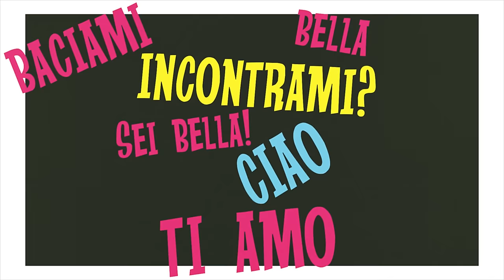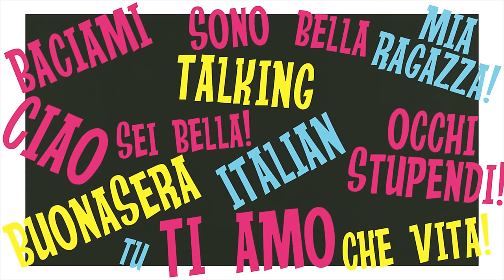Bananarama - Robert De Niro's Waiting (The Reflex Revision) [Lyric Video]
Available on Collector’s CD & Vinyl / Deluxe Editions + Book / Digital, out 08.03.24

Lyric video by PREHUMAN / Jonny Sanders.